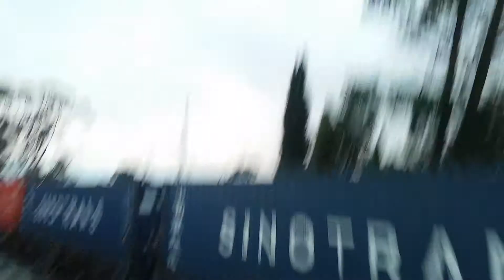NR26, G526 and NR17 pass through Craigieburn with a container train from Sydney to Melbourne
Enjoy! Update: I am currently still working on doing some gameplay to be put on my channel, but unfortunately I still don't know when I'm doing it, sorry for the wait.